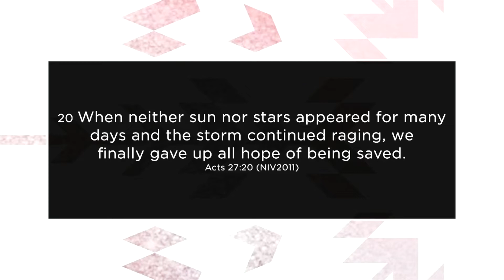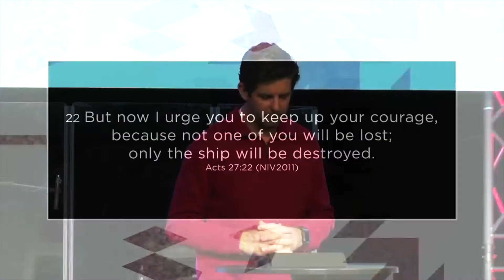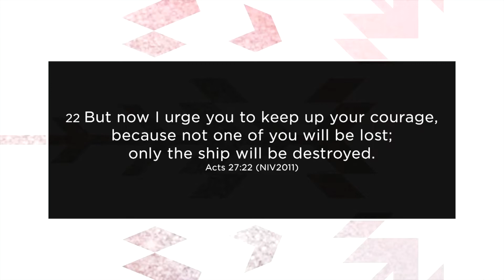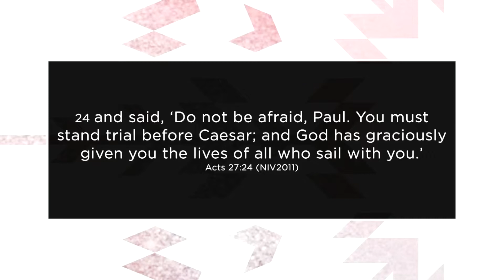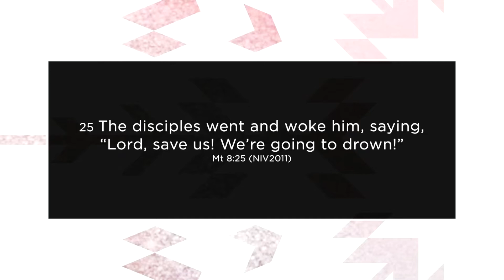God With Us, part 3 | IN THE STORM